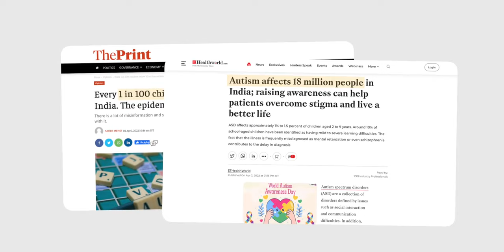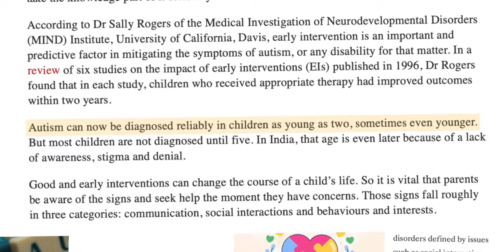For NGO kasturba health society Autism Infomercial...